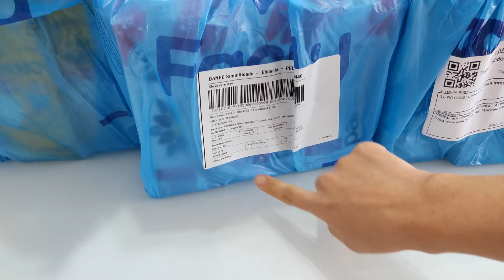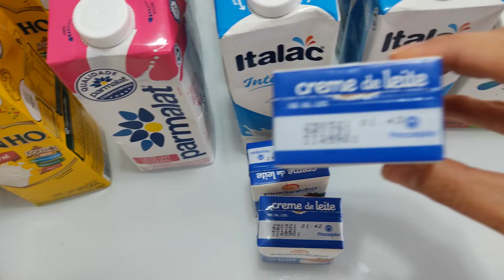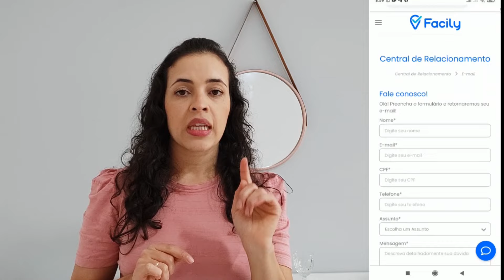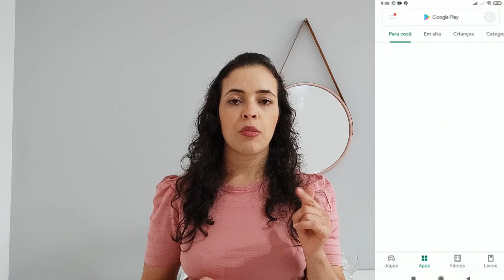Como Resolver Um Pedido Atrasado ; Como Virar Um Ponto De Retirada Da Facily | Canal Genilda Dias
Olá,sejam bem vindos a mais um vídeo aqui do Canal 😊
No vídeo de hoje, vim mostrar os benefícios de comprar no mercado x facily , qual vale mais a pena? Tive um problema no pedido, como resolver? Como ganhar uma renda extra e me tornar um ponto de retirada da facily?
Dei diversas dicas nesse vídeo, espero muito que vocês gostem 😊